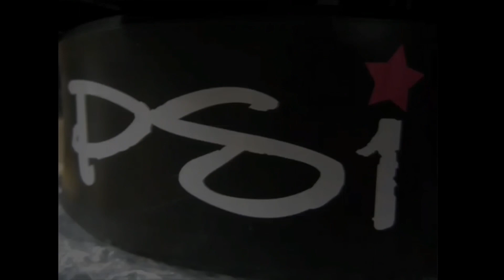Katy Perry - Hot n Cold [21-35hz] Rebassed by DJ Inclined